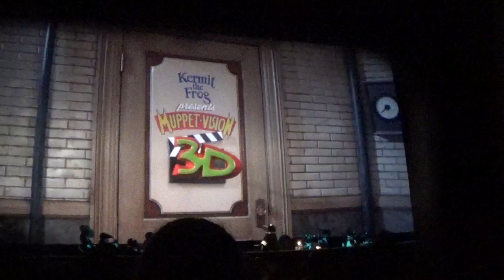Disney World Explorers: Autumn fun! part 31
Muppet Vision 3-D